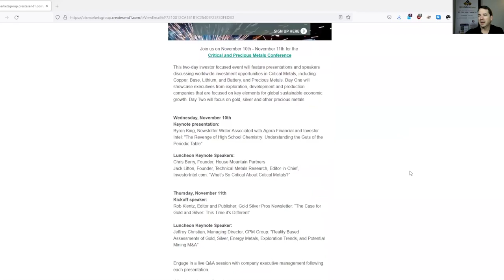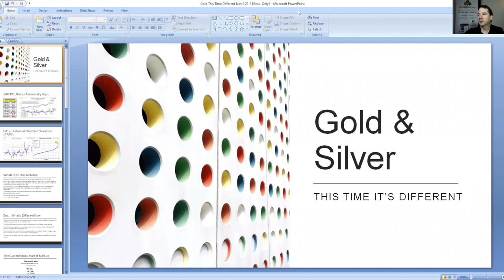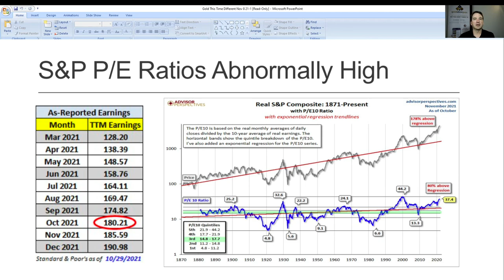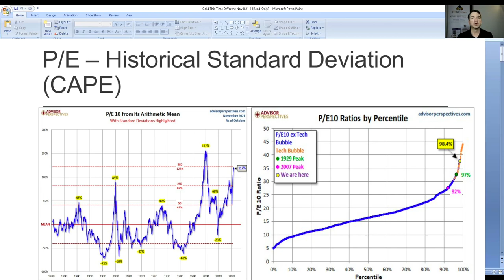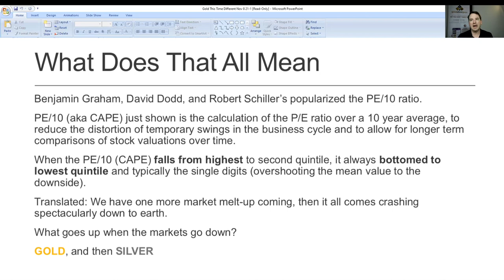New Monetary System: Why This Changes Gold's Outlook Forever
Many subscribers have asked me how the financial reset and the new system will affect them. Tonight, I answer that question.

To those of you wanting an update on Basel III, CDBC's, and precious metals such as gold, this is where you get your updates.

Join thousands of like-minded people who are in their journey of educating themselves, securing, and making their wealth grow thru Precious Metals.